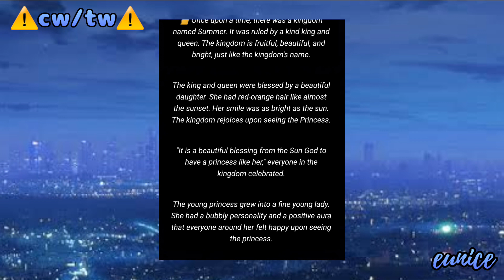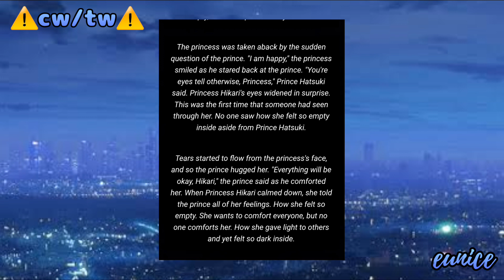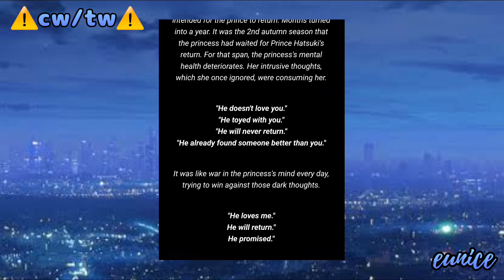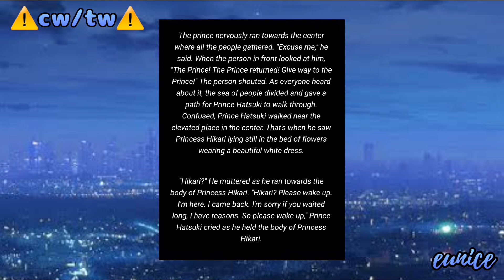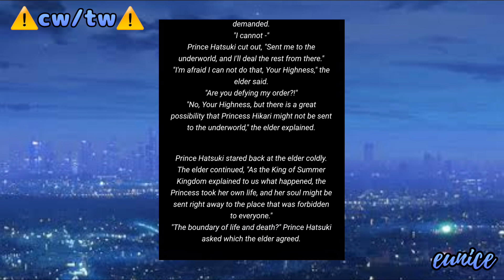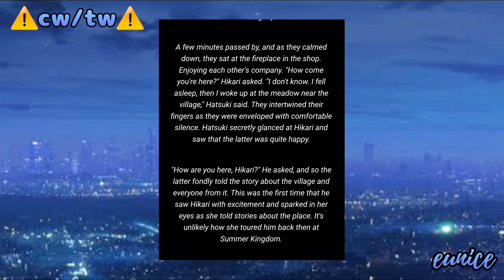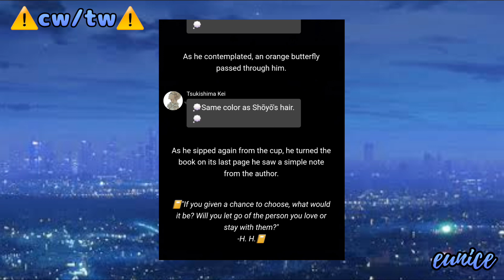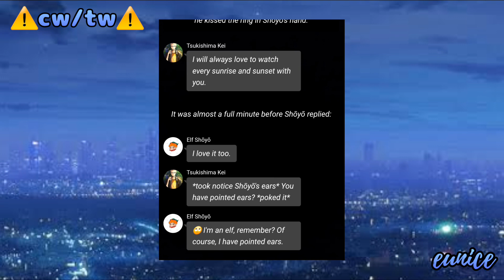Summerland 7/8 || TsukiHina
⚠️Mention of suicide⚠️

Note: Forgive your dear writer if there is incorrect grammar/spelling. I'm tired of correcting it, even in the voiceover. ✌️

Explanation, which I'm tired of putting in the story:
The book entitled "In Between" has 2 different versions. In the fantasy realm, it contains the informative type because it was allowed there while in the human realm, it contains the fantasy type of story since it was forbidden to the human realm to learn about the Boundary of Life and Death.

The initials H. H. is the author of the "In Between" named Hatsuki Hinata. Yup, Hatsuki is the father of Shōyō Hinata here in the story, and Princess Hikari, or more likely Hikari Hinata, is Shōyō's mother

Hikari Hinata dies due to suicide. The letter that was torn on the fantasy realm version (which by the way, torn by Elf Shōyō) was the suicide notes containing why she did it, and it was also mentioned the names of Hatsuki and Shōyō (which was the reason why Elf Shōyō torn it).

Hatsuki was once allowed to step foot on the boundary since the same thing happened to him like what happened to Kei, which you can follow on the human realm version of how Prince Hatsuki and Princess Hikari met at the place.

These should be part of the story, but I'm too tired to elaborate on it, so there.